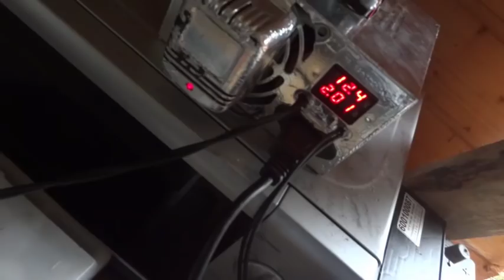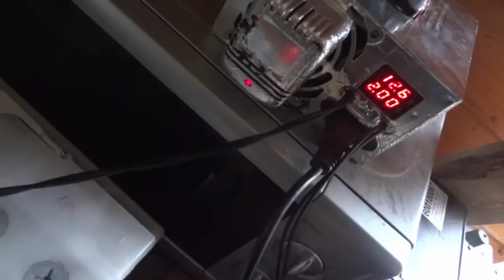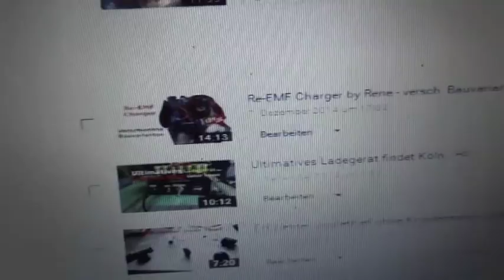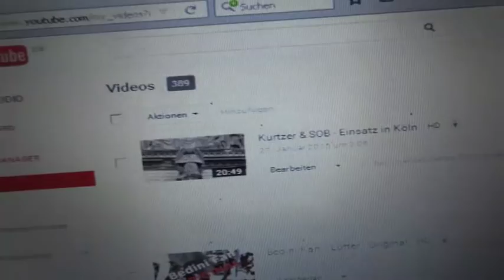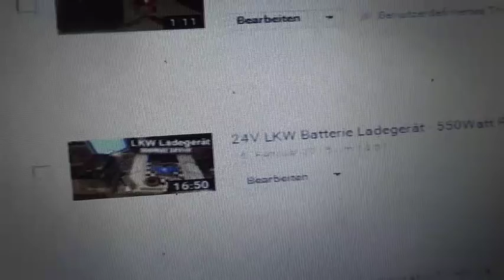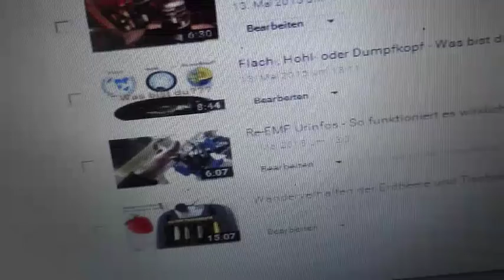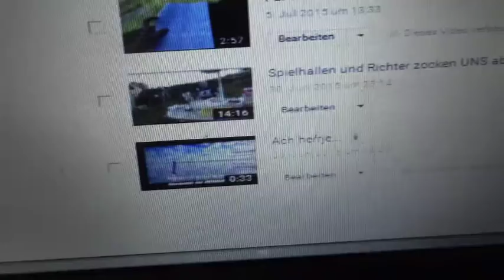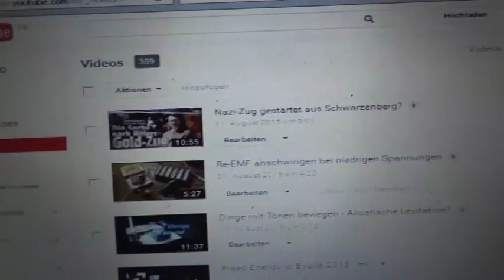Wenn de denkst du sterbst is Herbst